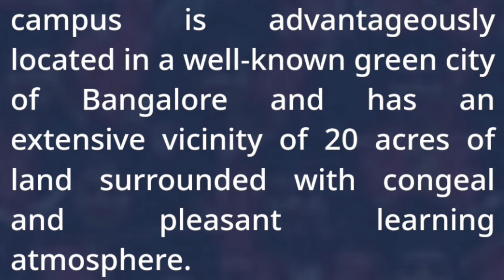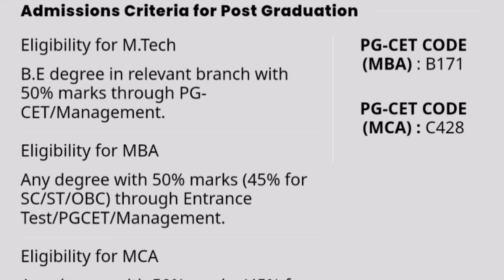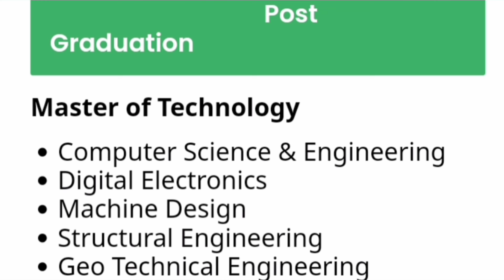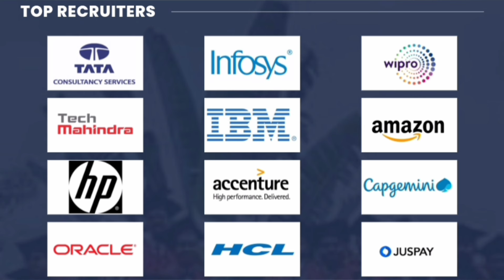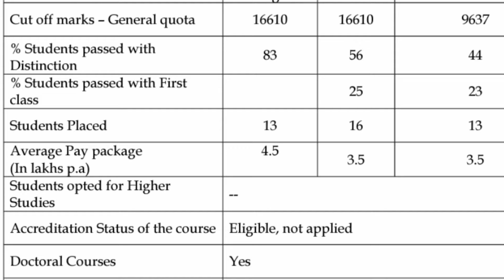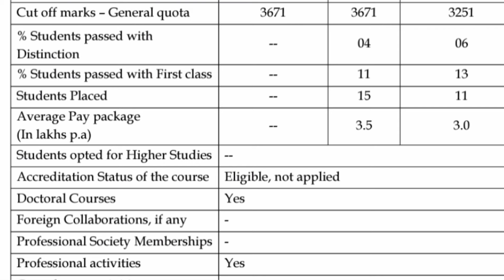East West institute of Technology Bangalore|East West college of management|Pgcet|East point college